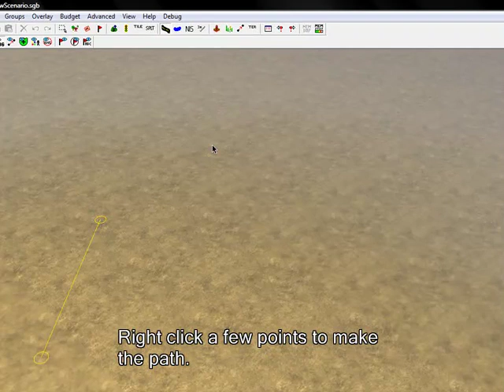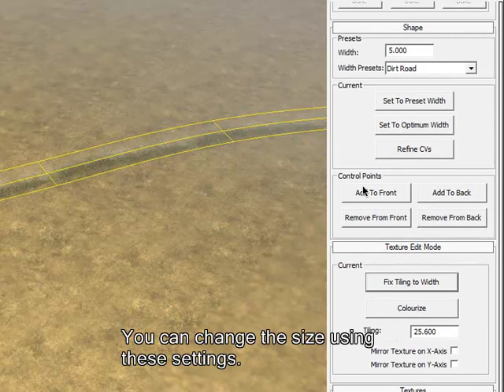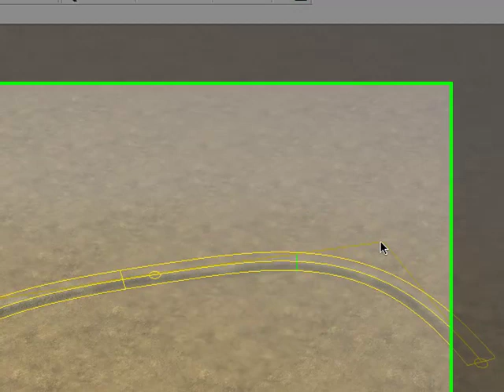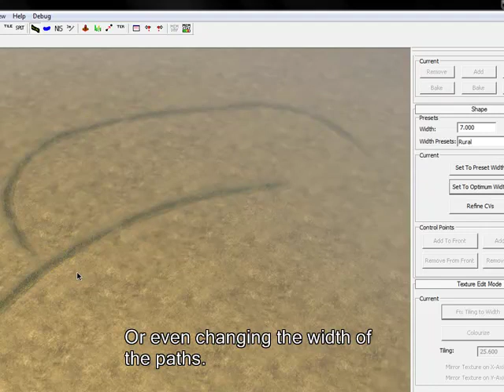Roads and Paths CoH editor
How to create roads and paths in CoH editor using the spline tool. Any questions? Ask in the comments.